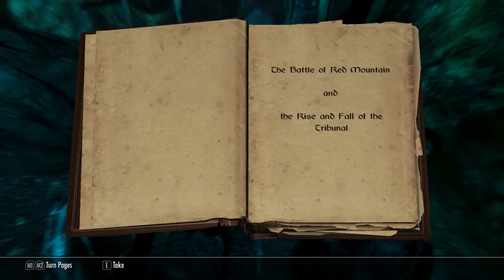The Elder Scrolls V: Skyrim - HD Walkthrough Part 171 - Crown of Barenziah: Tolvald's Cave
Story: The next chapter in the Elder Scrolls saga arrives from the Bethesda Game Studios. Skyrim reimagines the open-world fantasy epic, bringing to life a complete virtual world open for you to explore any way you choose. Play any type of character you can imagine, and do whatever you want; the legendary freedom of choice, storytelling, and adventure of The Elder Scrolls is realized like never before. Skyrim's new game engine brings to life a complete virtual world with rolling clouds, rugged mountains, bustling cities, lush fields, and ancient dungeons. Choose from hundreds of weapons, spells, and abilities. The new character system allows you to play any way you want and define yourself through your actions. Battle ancient dragons like you've never seen. As Dragonborn, learn their secrets and harness their power for yourself.